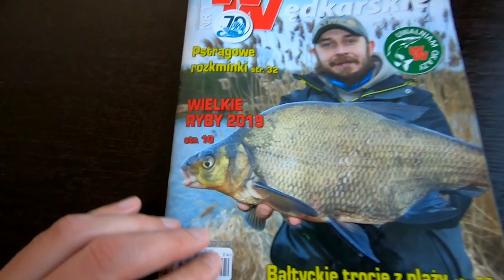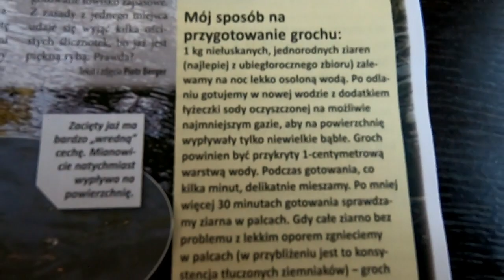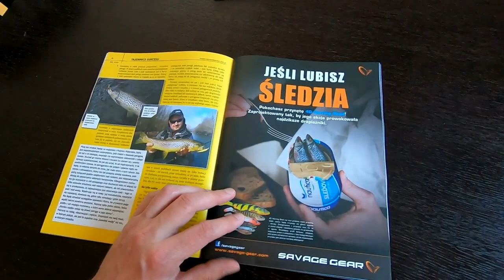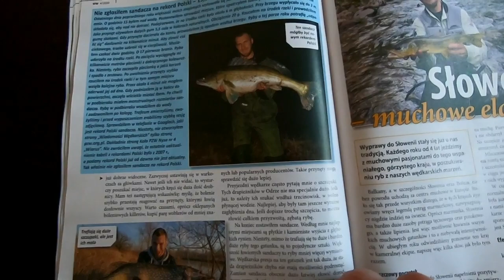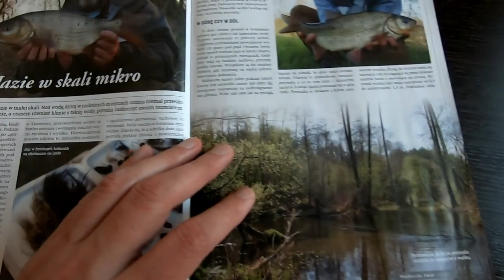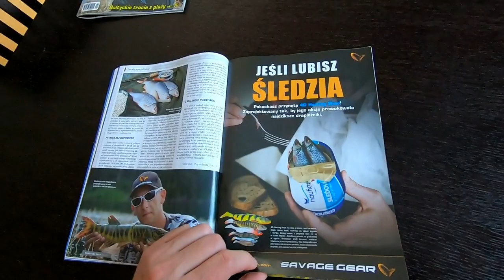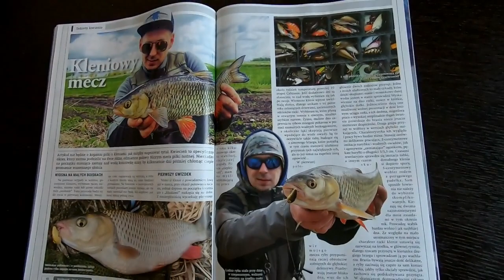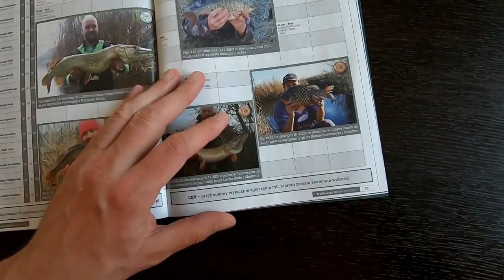Wędkarskie porządki w garażu i przegląd kwietniowej prasy - Wiadomości Wędkarski i Wędkarski Świat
Mamy czas epidemii i nie jest to najlepsza pora na wędkarskie wyjazdy. Dlatego czas, który miałem spędzić na pstrągach i nad nizinnymi rzeczkami w poszukiwaniu kleni i kazi, wykorzystuję na wędkarskie porządki.
W materiale także przegląd dwóch wędkarskich miesięczników - a w nim m.in. pstrągi, klenie, jazie.

Dziękuję za poświęcony czas na obejrzenie materiału i zapraszam na kolejne.